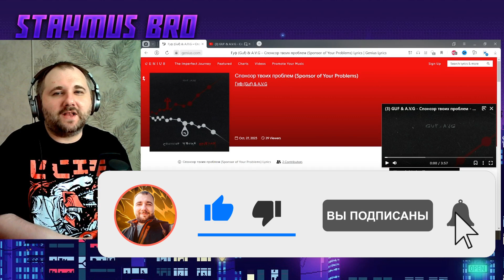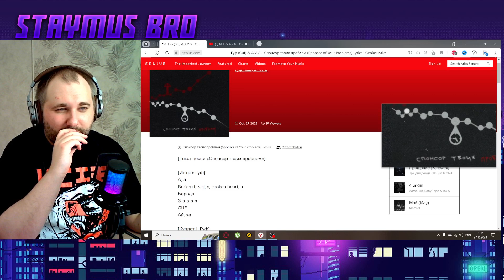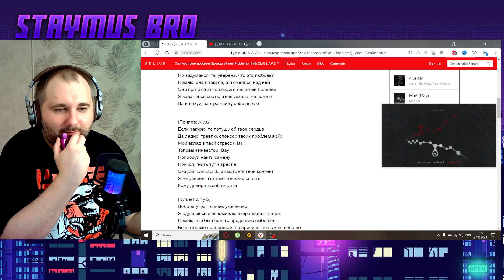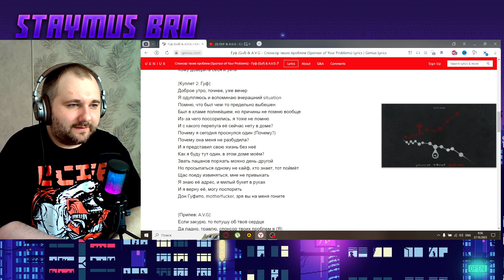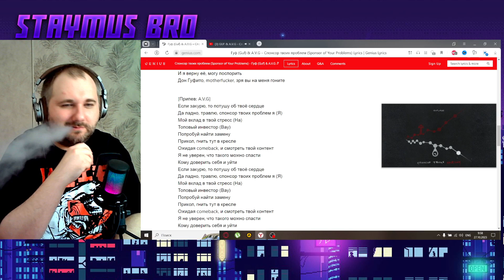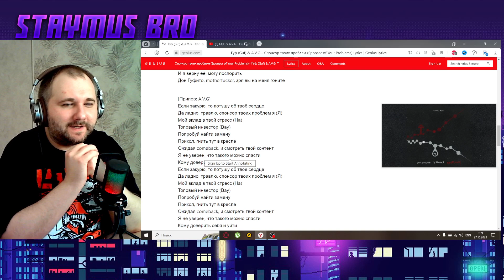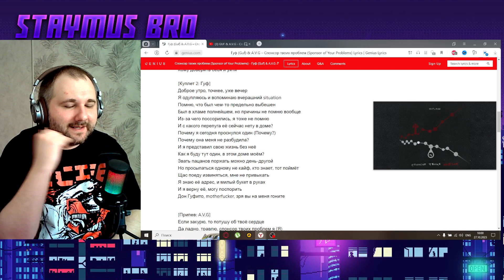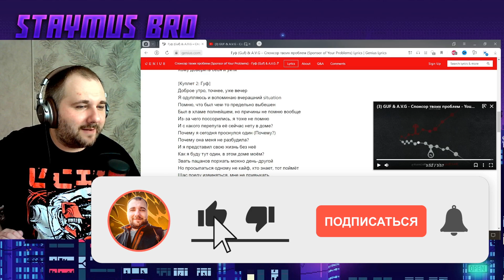GUF & A.V.G - Спонсор твоих проблем | Реакция на трек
✅Реакция на трек - 50р.
✅Реакция на клип - 60р.